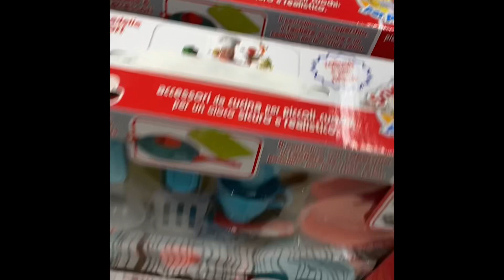‘সুখ’টা কি? আমার কাছে সুখটা নিজেকে আনন্দ রাখা । সেটা যে যেভাবে আনন্দ পায়🥰